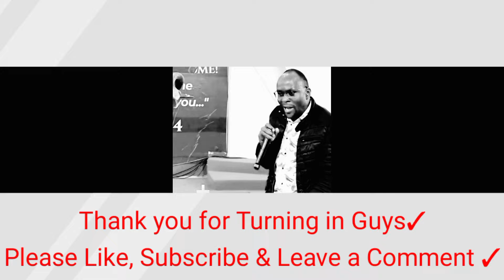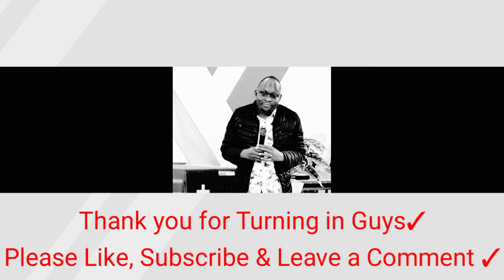Prophecy on Ruto Govt After Gachagua Impeachment|Pastor Shock Kenyans|Could this be the End of Ruto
If and whether Kithure Kindiki will bring significant changes to Kenya and alleviate the suffering of its people is a complex issue with no straightforward answer. Various factors will influence the outcome. But many Kenyans think that Ruto is an authoritarian and he doesn't want anybody who can correct him.

He wants  a Yes sir Dp Who can't even advice him because he is all knowing president and all he thinks is correct to do, even if it is affecting Kenyans negatively. He moves forward to do it. Like Finance bill 2024, you can't say he wasn't aware that Kenyans were complaining. Many say Kithure Kindiki will be watching and implimenting all what he will be told and watch Ruto and his allies do whatever they want. Surely nothing will change. Kenyans will continue suffering. On this video we are going to dive deeper and analyze if Kithure Kindiki will Change Kenyans situation or it will even worsen.

Leave a comment Will Kindiki improve Kenya Kwanza administration. Now guys Let's get deeper.

Wether Kindiki will perform better than Gachagua in the government will depend on the following facts.

Policy and Implementation. Kindiki's policies and their effective implementation will play a crucial role. As a Dp,  he has a wide range of responsibilities, including security, law enforcement, immigration, and border control. His ability to develop and implement effective strategies in these areas will impact the well-being of Kenyans.

Economic Policies. The government's economic policies can significantly affect the lives of citizens. Kindiki is not directly responsible for economic policy, but his support for or opposition to certain policies could influence the outcome. For example, policies aimed at reducing unemployment, poverty, and inequality could alleviate the suffering of many Kenyans.

Security and Stability. Kindiki's ability to maintain security and stability is essential. A safe and stable environment is conducive to economic growth and development, which can lead to improved living conditions for citizens. The government's response to threats such as terrorism, organized crime, and inter-communal violence will impact the well-being of Kenyans.

Rule of Law and Governance. The rule of law and good governance are crucial for reducing corruption, protecting human rights, and ensuring fairness and equality. Kindiki's commitment to upholding these principles and his ability to implement measures that promote transparency and accountability will influence the lives of Kenyans.

Political Environment. Kenya's political environment can impact the effectiveness of any government official. A stable and cooperative political environment facilitates the implementation of policies and reforms. Conversely, a polarized or unstable political environment can hinder progress and exacerbate suffering.

Timeframe. Assessing the impact of Kindiki's tenure also requires consideration of the timeframe involved. Significant changes often take time to materialize, and it may take several years or even decades to fully evaluate the impact of his policies.

It is important to note that Kindiki is one of many government officials and that his ability to effect change will depend on cooperation and support from others within the government and society. The collective efforts of all stakeholders will ultimately shape the outcome.

Leave a comment Will Kindiki improve Kenya Kwanza administration. Let's meet in our next video Good luck.